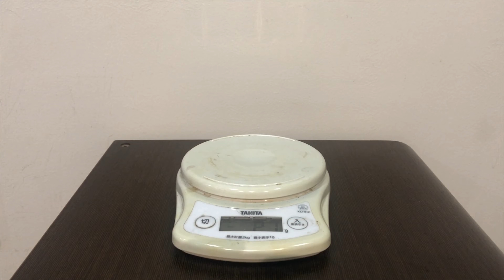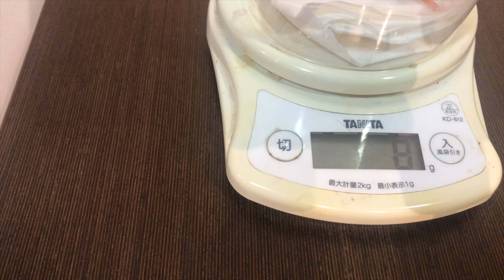アルビノレオパベビーお迎え最初の体重測定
7月1日にお迎えしたアルビノのヒョウモントカゲモドキベビーの体重測定をしました。

フリーBGM「Cactus Blues」／作（編）曲 ： ゆうり

フリーBGM「OP/ED用ジングル４」／作（編）曲 ： t12ya